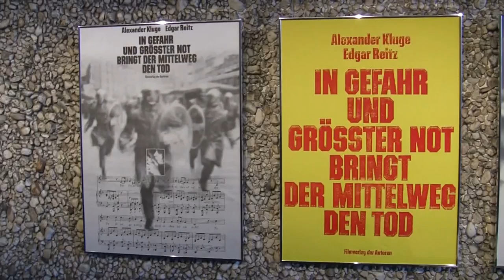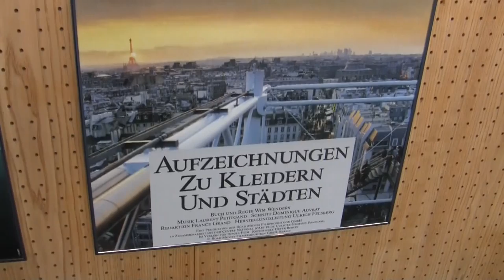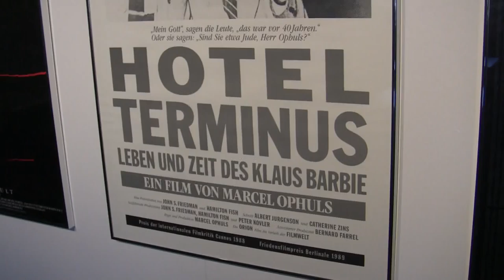Berlinale 2015: movie posters of the 1970/80ies exhibition (Filmplakate-Ausstellung)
Impressions of the exhibition of 50 posters of German and international arthouse movies of the 1970/80ies (design: Margrit and Peter Sickert) from 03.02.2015 to 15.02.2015 at the Haus der Berliner Festspiele, Berlin... read more in German:

Impressionen der Ausstellung von 50 Plakaten zu deutschen und internationalen Autorenfilmen der 1970/80er Jahre (Entwürfe: Margrit und Peter Sickert) vom 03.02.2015 bis 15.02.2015 im Haus der Berliner Festspiele, Berlin.

Sie gaben dem Neuen Deutschen Film ein Gesicht: Das Grafiker-Paar Sickert hat Plakate für Wenders, Fassbinder, Schlöndorff u. v. m. gestaltet. Das Haus der Berliner Festspiele stellt nun 50 Entwürfe aus – überraschend textlastig und verblüffend einprägsam.